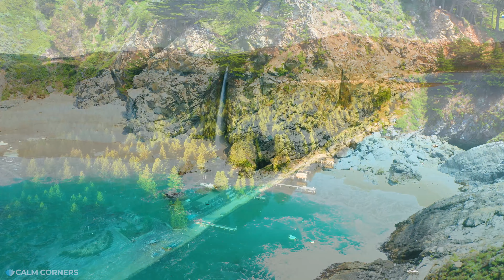Cinematic USA Nature in 4K HDR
Escape into the heart of America’s stunning landscapes with this calming video, where the beauty of nature meets soothing melodies. From the majestic Rocky Mountains to the serene shores of the Great Lakes , and the endless deserts of the Southwest, let this visual and auditory journey transport you to the most peaceful corners of the USA.

Whether you’re winding down after a long day, seeking a serene backdrop for meditation, or just exploring the great outdoors from your home, this video is your perfect companion. Feel the stress melt away as you immerse yourself in the tranquil rhythms and breathtaking scenery.

Embrace the serenity, connect with the natural world, and let the peaceful vibes flow.